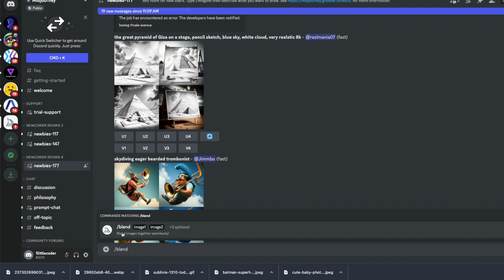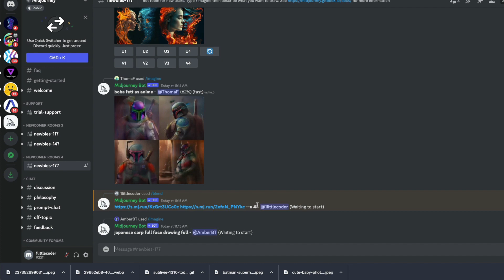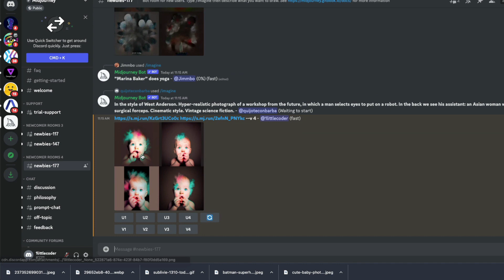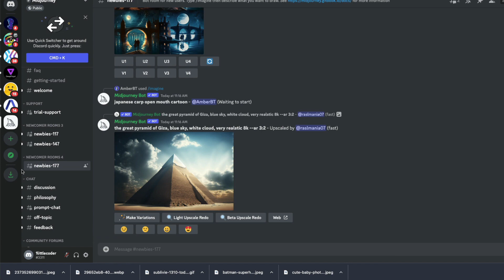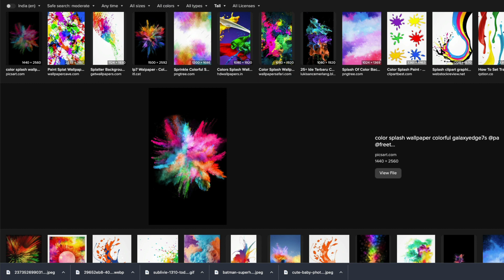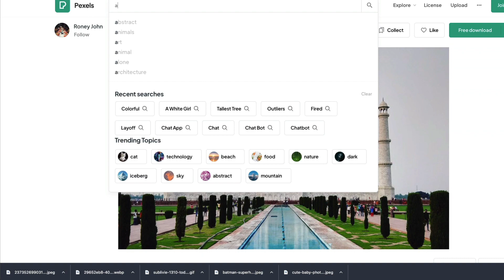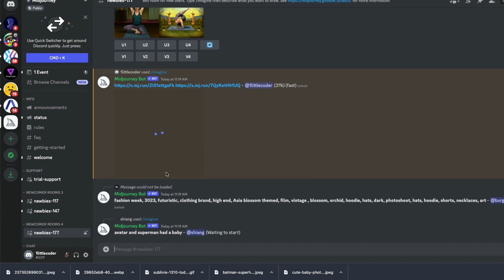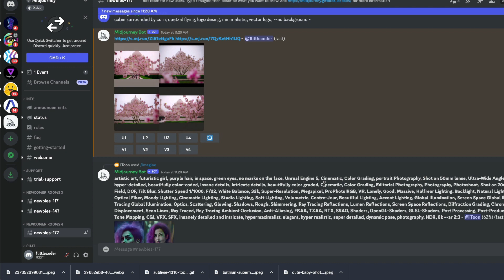Midjourney Image Blending - Blend Two or more images with AI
Image Blending is a process where the AI takes two or more images and creates a new images with unique characteristics from the input images.

New feature. The /blend command
- /blend looks at the 'concepts' and 'vibes' of your images and merges them together into novel interpretations
- This is the same as using multiple image prompts with /imagine but it's much much easier to use since you don't have to provide urls
- The command will ask you to directly upload images from your phone / computer into your message so it can merge the images
- Blend works with up to 5 images (for more than that please use image prompts with /imagine)

We're making a new show-and-tell room for this blend-showcase

❤️ If you want to support what we are doing ❤️